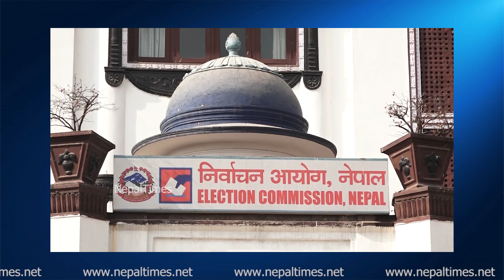उपचुनावमा कुन नेता कहाँबाट भिड्दैछन ? || Nepal Times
उपचुनावमा कुन नेता कहाँबाट भिड्दैछन ?

Produced By: Nepal Times Media Private Limited
News Edited By: Harihar Nepal
Presented By: Rashmita Udash
Video Edited By : Nepal Times